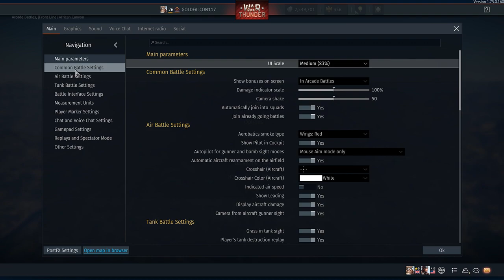War Thunder Ep. 1 - Thinking Out Loud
Shooting for 10 likes!

I just said everything that I was thinking out loud the WHOLE time.